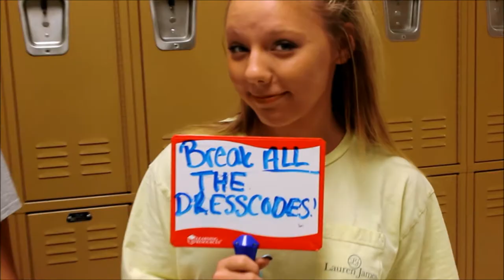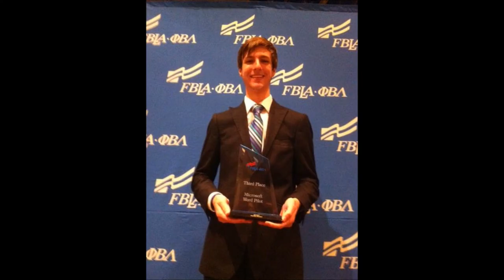Quitman High School Class of 2015 Slideshow